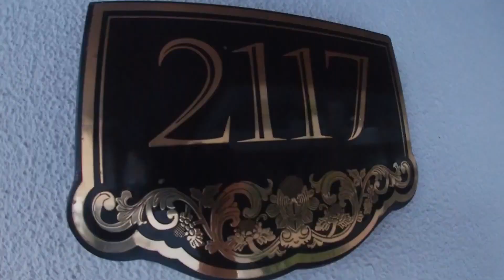Bali & Lombok trip